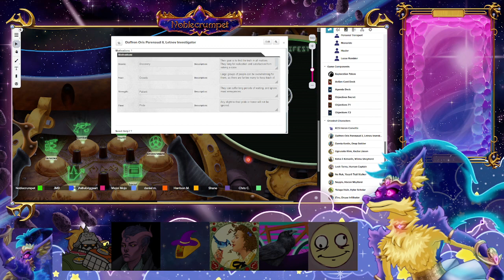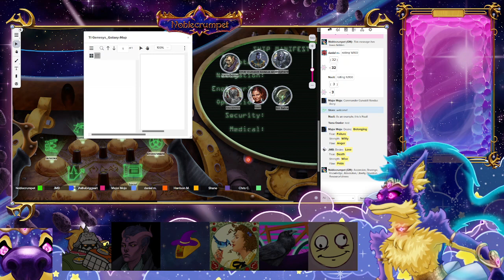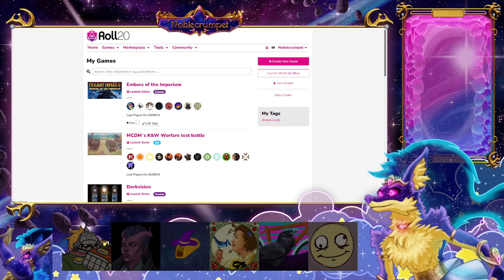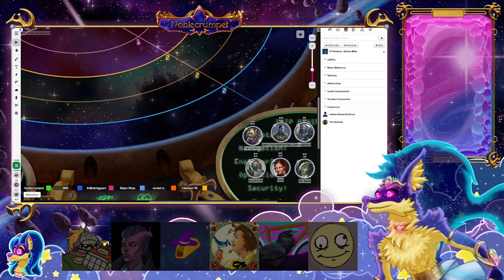Embers of the Imperium (Genesys RPG): Session Zero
!!Sorry for the bad audio!! The noise gate on OBS disliked my new mic. It will be fixed for the next session.

We're starting up a new campaign! We've left the realm of D&D 5e for something altogether different: Genesys RPG and the Twilight Imperium Setting! This session has no encounters or RP. We are just learning about the setting and trying to weave our characters together. I also need to figure out how the reactive images work... But hey, we're all figuring this out as we go.